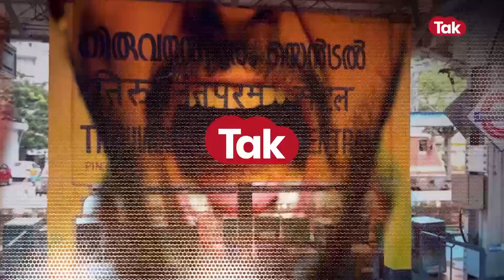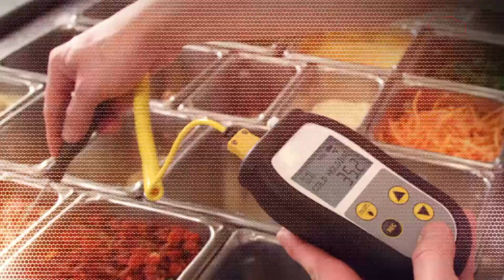होटल से ऑर्डर किए गए खाने में सांप की खाल मिलने पर बवाल, रेस्टोरेंट को बंद करने का आदेश